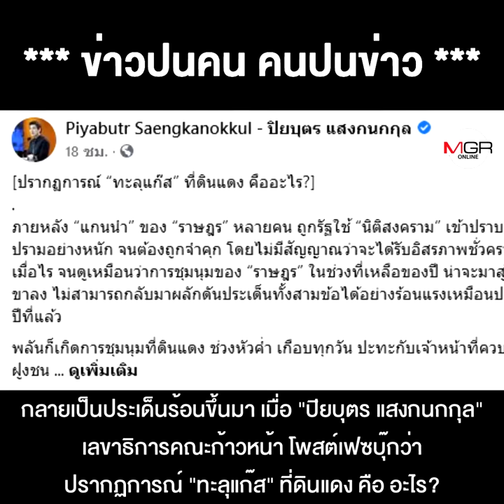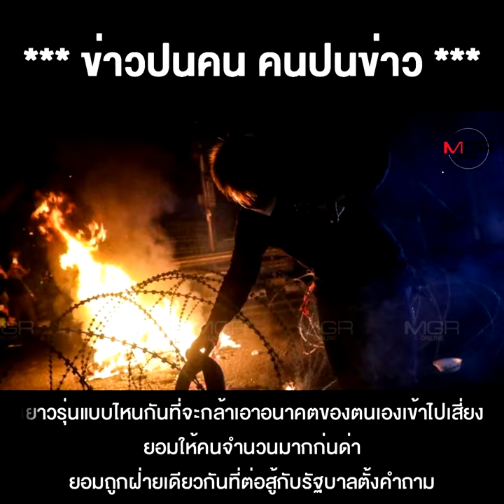"ปิยบุตร" นำเองไปเลย อย่ามัวแต่ยุม็อบ "ทะลุแก๊ส" ปฏิวัติ !!